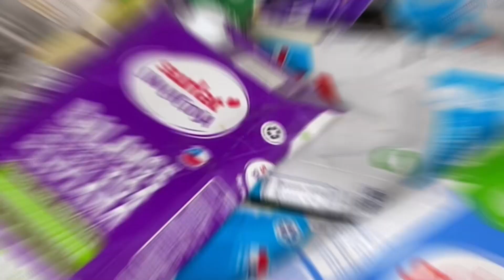Correcta utilización de los Puntos Limpios♻️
Recoleta al Día TV: 🗣¡Vecinas y vecinos!
♻️En la semana del medio ambiente les invitamos a que se sumen al reciclaje responsable en los diferentes Puntos Limpios que tenemos disponibles en nuestra comuna.

✅ Antes de reciclar recuerda siempre eliminar los residuos y separar las partes que no sean reciclables o que no correspondan al material a reciclar.

✅ Si encuentras tu punto limpio cerrado, no dejes los residuos, llévatelos y vuelve en el horario que corresponde para asegúrate de un reciclaje exitoso.

👉🏽 Ten presente que no reciclamos:
🚫Envases de aceite
🚫Nylon
🚫Envases de yogurt, mantequilla, helado.
🚫Pilas y baterías
🚫Envases de torta
🚫Loza o vajilla
🚫Ampolletas
🚫Papel higiénico
🚫Mascarillas
🚫Jeringas